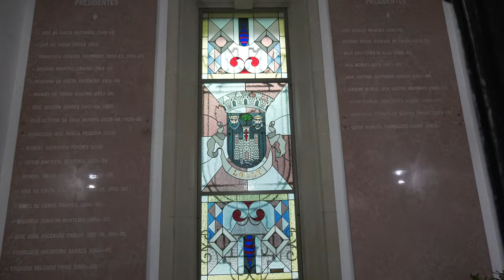69º Festival Mundial Acordeão | Abertura (4K)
O maior evento a nível mundial na área do Acordeão começou no domingo, dia 3 de novembro, com um concerto memorável, agendado para as 17h00, no Cine-Teatro Louletano.

Músicos e intérpretes de excelência apresentaram-se em palco para o início de uma semana intensa de atividades, reunindo os melhores acordeonistas a nível mundial. Loulé recebeu, neste concerto de abertura, o moldavo Radu Ratoi (vencedor do Troféu Mundial 2018), o português Gonçalo Pescada, a Orquestra de Acordeão do Algarve, entre outras surpresas.

Fundado em 1951 pela Confederação Mundial de Acordeão, o Troféu Mundial de Acordeão é considerado pela crítica especializada como o evento de maior prestígio na arte de tocar este instrumento. A par de concertos, decorreram também palestras e workshops, para além da eleição do acordeonista “Campeão do Mundo de 2019”. Esta foi uma iniciativa da Associação de Acordeão do Algarve, da Confederação Mundial de Acordeão e da Câmara Municipal de Loulé
The world's largest event in the Accordion area began on Sunday, November 3, with a memorable concert, scheduled for 5 pm at the Louletano Cine-Theater.

Excellent musicians and performers performed on stage for the start of an intense week of activity, bringing together the best accordionists worldwide. Loulé will receive, in this opening concert, the Moldovan Radu Ratoi (winner of the 2018 World Trophy), the Portuguese Gonçalo Pescada, the Algarve Accordion Orchestra, among other surprises.

Founded in 1951 by the World Accordion Confederation, the World Accordion Trophy is considered by expert critics to be the most prestigious event in the art of playing this instrument. Along with concerts, there were also lectures and workshops, in addition to the election of the accordionist “2019 World Champion”. This was an initiative of the Algarve Accordion Association, the World Accordion Confederation and Loulé City Council.